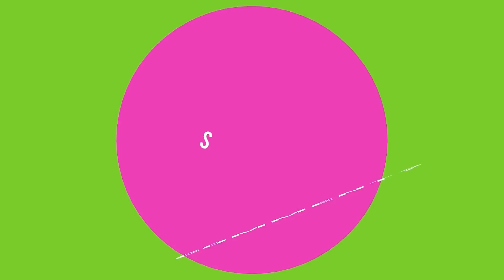NO BATTLEFURY ! OLD META IS BACK FACELESS VOID LEGEND DOTA 2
OLD META IS BACK FACELESS VOID LEGEND DOTA 2